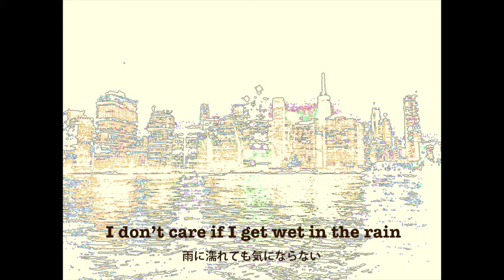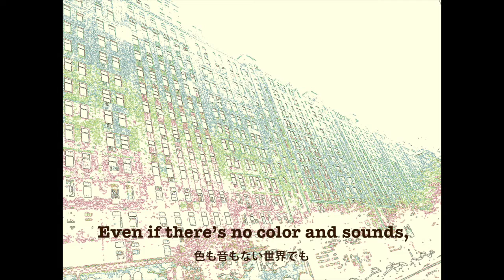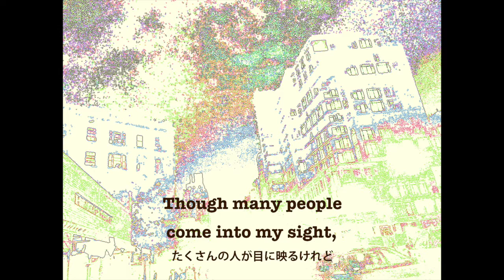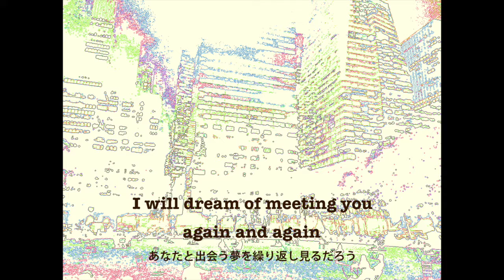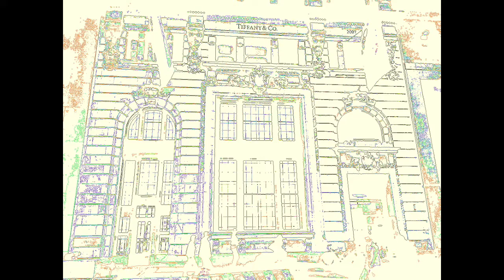Shine On - Sara Aris (サラ アリス)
オリジナルの楽曲制作と発表を中心に活動中の女性シンガーソングライターです。ユニットUltramarine Ocelot(ウルトラマリンオセロット)のボーカルとしても活動しております。
楽曲はすべて英詞、日本語の2つのバージョンを作成しております。